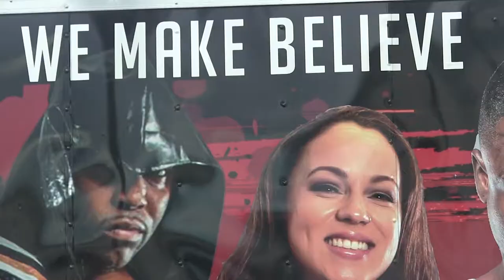Fighting Evolution Wrestling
Feature report for the Capstone course (Summer B, 2017)